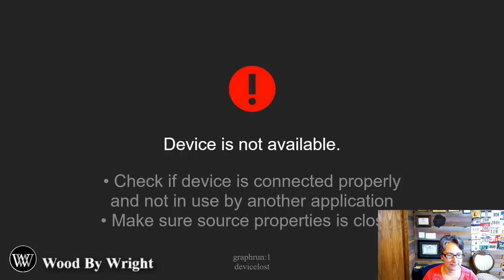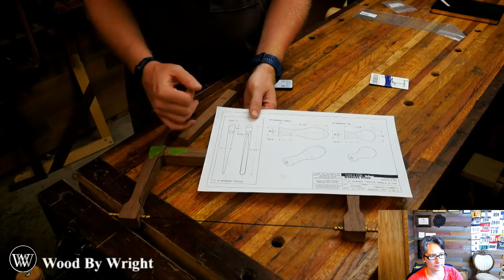How to Make A Turning saw | Live Part 3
Tonight the saw Comes to life and makes its first cut hopefully!
We will also be touching on upcoming events and looking at the future of Wood By Wright.

A turning saw is a bow saw but it is designed to turn in the cut. it is the hand tool equivalent of a band saw. but surprisingly one can make the turning saw in an afternoon.

---Book I am Listening to in the video---
Edgedancer: From the Stormlight Archive (8 out of 10)
Audible membership I use

Kyle Prince -
Travis Reese -
William Fleming -